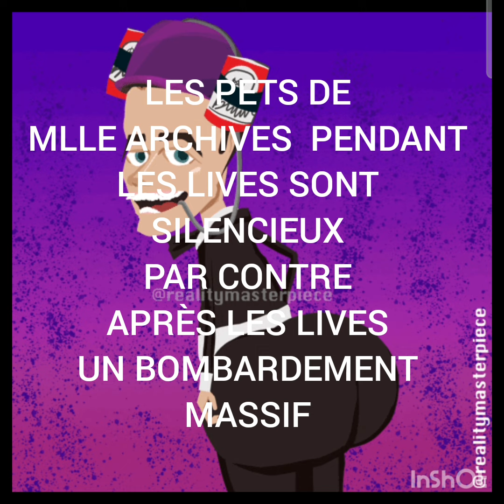APRÈS PLUS DE 14 HEURES DE LIVE L'ARRIÈRE TRAIN DE MLLE ARCHIVES S'EXPRIME.💣🎆